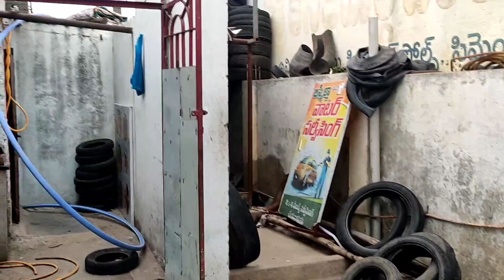ID//NO.261.COMMERCIAL PROPERTY FOR SALE GUNTUR GUJJANAGUNDLA